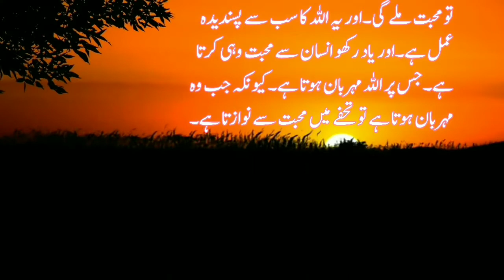Jb Dua Qabool Hoti Nazr Na Aye Tuo/Islamic Quotes/Urdu Aqwal e Zareen /Heart Touching Quotes/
Jb Dua Qabool Hoti Nazr Na Aye Tuo Samjh Jao?/Dua Zaroor Qabool Ho Gee/Heart Touching Quotes/Aqwal Urdu